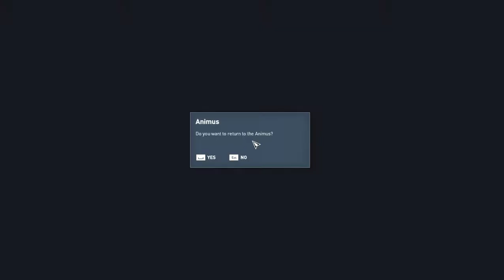Assassin's Creed Origins - Modern Timeline - Fighting Abstergo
Thank God I found a hidden blade